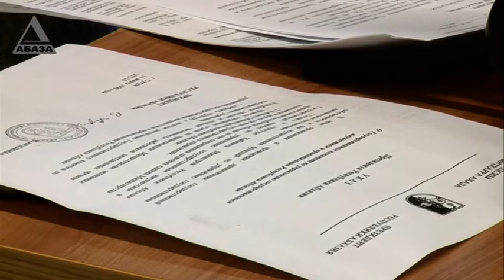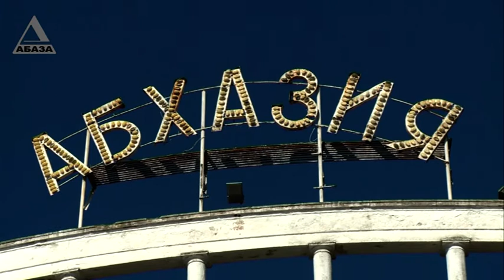Специальный репортаж: "Госимущество: история, этапы, факты"